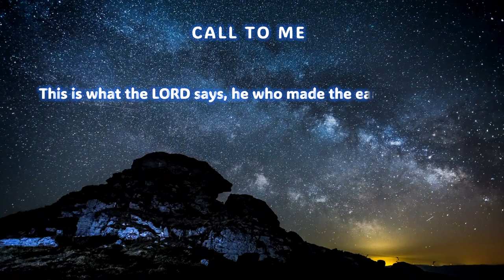Message : Call to me